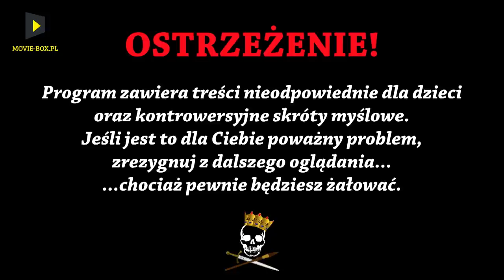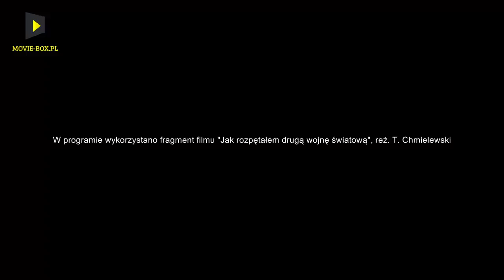Seks w średniowieczu. Historia Bez Cenzury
Ostatnio robiliśmy same poważne odcinki.Więc aby nie było tylko o poważnych tematach tym razem zapraszamy Was na odcinek, o który często prosiliście - "Seks w średniowieczu".
Źródła: Nicky Roberts "Dziwki w historii",
Pierre Dufour "Historia prostytucji"